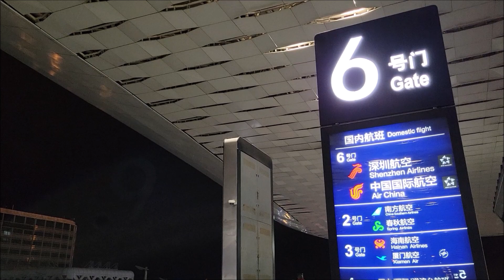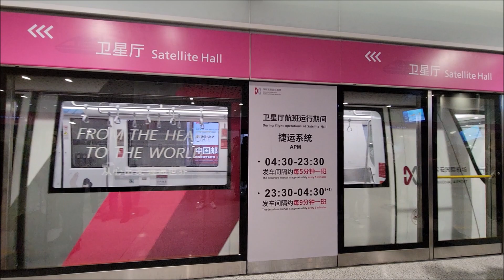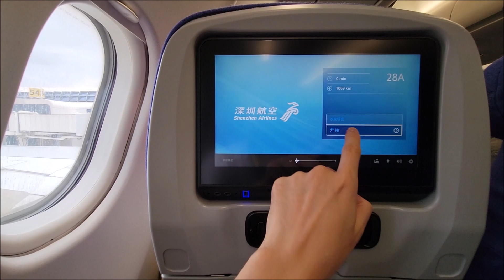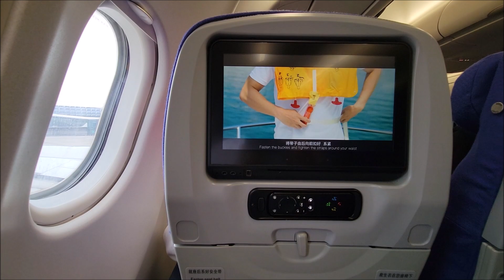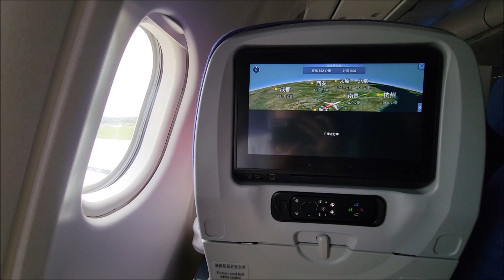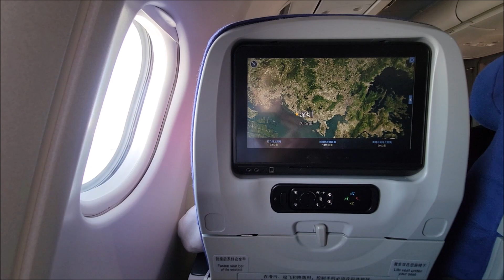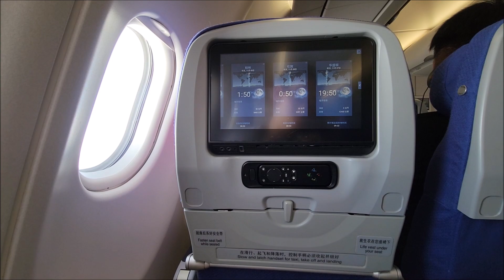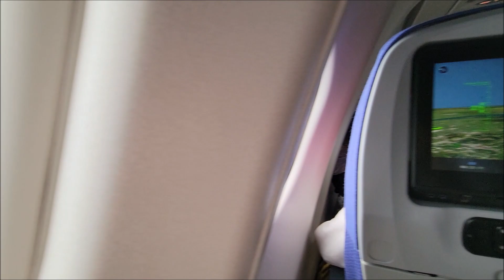Shenzhen Airlines ZH9873 Shenzhen---Hangzhou Economy Class Journey 深圳航空 ZH9873 經濟艙飛行報告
航空公司 : 深圳航空
航班編號 : ZH9873
深圳寶安國際機場---杭州蕭山國際機場
飛行日期 : 08/11/2023
使用航機 : 空中巴士Airbus A330-343 (深圳號) (B-1017)
艙等 : 經濟艙
座位號碼 : 28A

Airlines: Shenzhen Airlines (CSZ/ZH)
Flight: ZH9873
Origin: Shenzhen Bao'an (SZX/ZGSZ)
Destination: Hangzhou Xiaoshan (HGH/ZSHC)
Date: 08/11/2023
Aircraft: Airbus A330-343 (Shenzhen Creative Fashion Capital livery)
Registration: B-1017
Class: Economy Class
Seat No: 28A

00:00 片首/由香港經皇崗口岸前往深圳
00:44 深圳寶安國際機場
02:15 深圳航空「尊鵬閣」貴賓室 (1號廳)
05:39 乘坐無人駕駛旅客捷運系統前往衛星廳
06:27 深圳航空「尊鵬閣」貴賓室 (5號廳)
08:44 衛星廳及登機閘口
09:12 是日主角— B-1017
09:32 登機
13:33 登機廣播、後推及滑行 (附安全影片)
23:20 起飛
32:16 機上娛樂系統
34:31 飛機餐
35:12 降落前客艙廣播
38:30 降落及滑行
59:03 下機

"Ikson - Calling [Piano Beat]" is free to use on YouTube/Facebook videos.